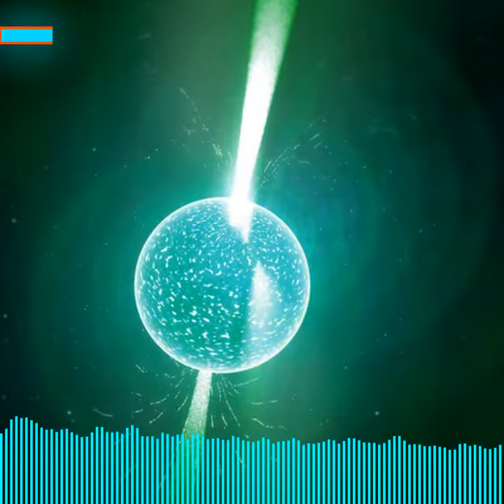Fallout Who Vegas Main Menu Music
If you know who created this music, /please/ tell me so that I can know who created this absolute work of art.